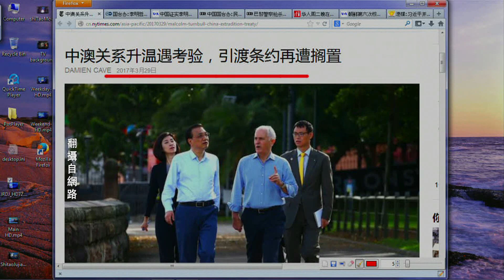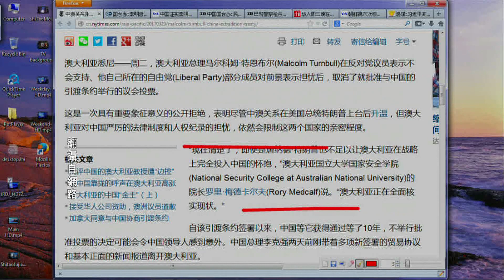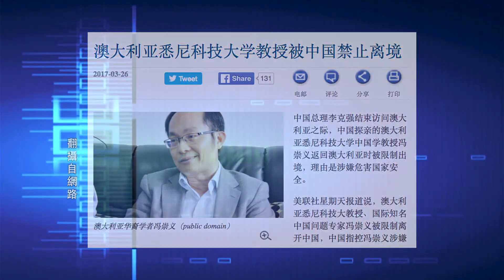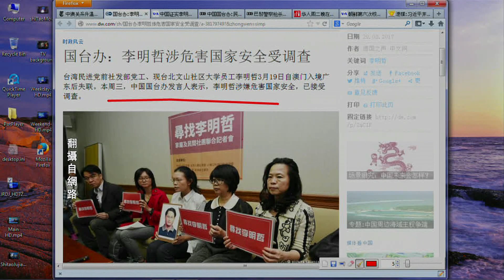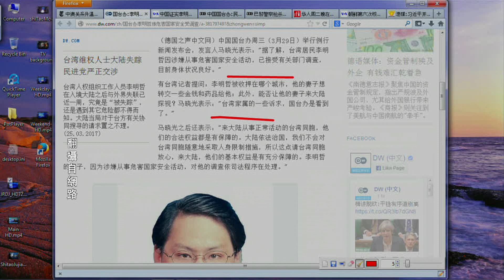《今日點擊》澳洲取消引渡條約投票 台灣居民大陸被抓（2017/03/29）